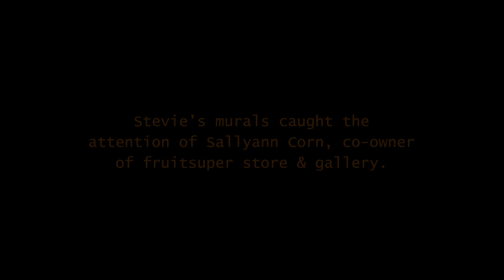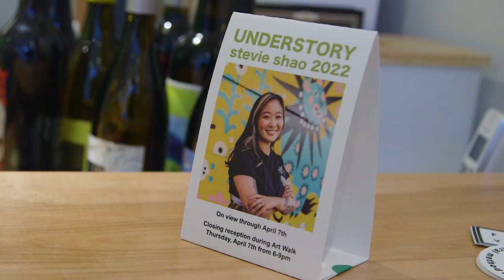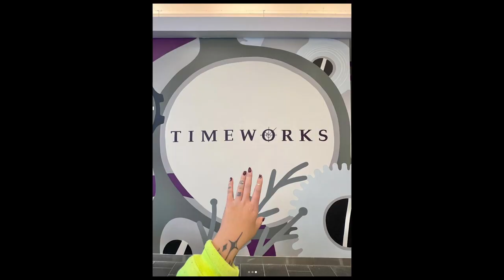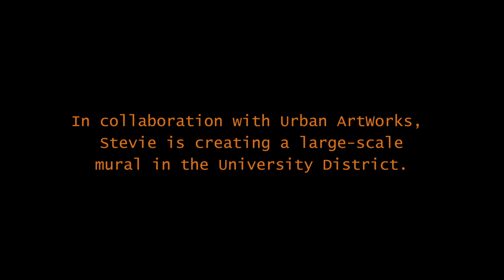The kaleidoscopic visual brilliance of Stevie Shao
With her impeccable design sense, vibrant color palette, and an endless array of original imagery, illustrator and muralist Stevie Shao transforms walls, streets, and buildings, inside and out, into exciting pieces of public art. Created by Howard Shack